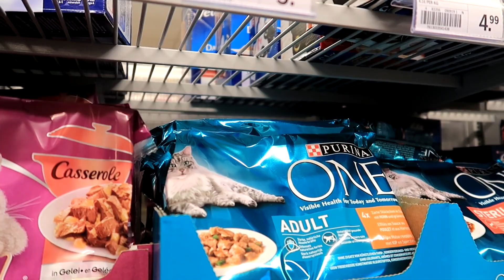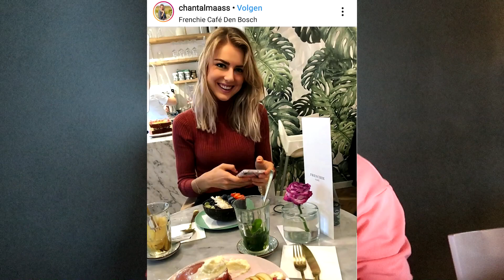Svens lifehack & Tip voor chips weerstaan - Vlog #202 // OPTIMAVITA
In deze weekvlog zie je mijn werk als diëtist, blogger en YouTuber. Sven deelt zijn lifehack, ik ben enthousiast over het winterdorp van Albert Heijn en ik geef je tips voor gezond eten.